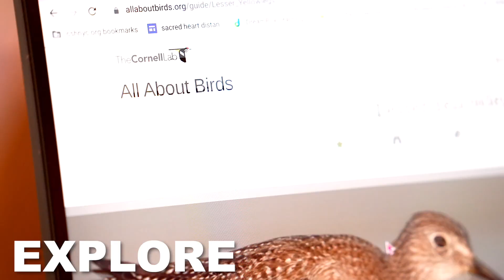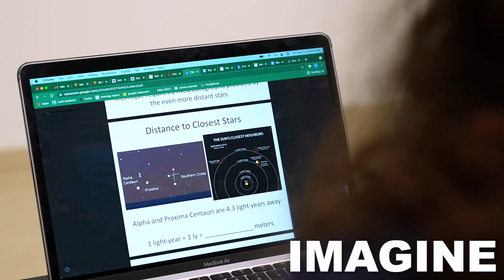The FutureLab is Here!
The FutureLab is here! FutureLab supports both standard and advanced courses, accommodating current programming as well as new and emerging areas of study. The flexibility of the spaces serves today's students and can be easily adapted as curricular changes occur.

In addition to creating state-of-the-art science and technology facilities for all of our students, 91st Street seeks to increase endowment in support of curricular expansion and innovative program development. Under the guidance of our incredible faculty, 91st Street is finding innovative ways to integrate technology and STEAM across all divisions and curricula.